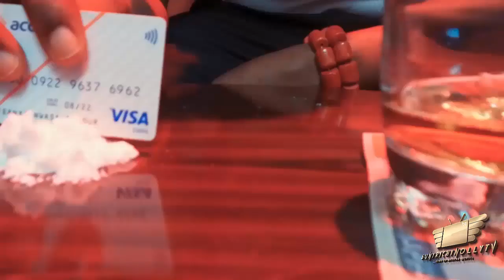THE SUCCESSOR SEASON 5 - (New Hit Movie) FREDRICK LEONARD 2020 Latest Nigerian Nollywood Movie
"In the past, people were born royal. Nowadays, royalty comes from what you do". An interesting move that tends to x ray the culture of royal inheritance .

CAST: FREDRICK LEONARD, EBELE OKARO, PEGGY OVIRE, LAZ EKWUEME
SCREENPLAY: TONY EDOZIE
EDITOR: NWAOGU EMMANUEL
PRODUCER: SUNDAY OMOROGBE
DIRECTOR: TONY EDOZIE
YEAR OF PRODUCTION: 2020